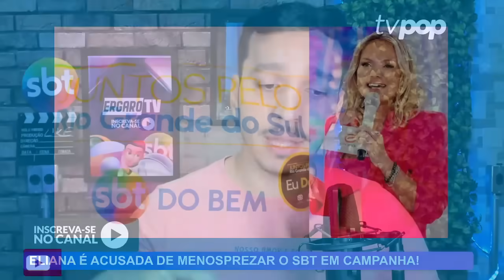🚨 Eliana despreza o SBT e falta em ação solidária feita por Daniela Beyruti para ajudar o RS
Eliana, principal nome do SBT, faltou na ação solidaria que o canal promoveu para arrecadar doações e ajudar o pessoal do Rio Grande do Sul. A ação promovida por Daniela Beyruti, filha de Silvio Santos, e vice-presidente do SBT, foi vista com bons olhos e reuniiu todo o elenco de peso da casa para pedir doações, menos Eliana.
A loita foi convidada para estar presente, mas preferiu não dar as caras e ignorou o seu papel social. Isso deixa claro o desconforto de Eliana com as filhas de Silvio Santos e que está apenas cumprindo tabela.